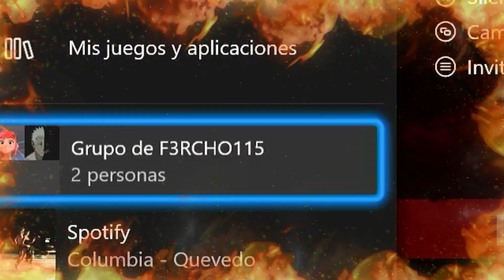F3RCHO juega TEXAS CHAINSAW MASSACRE por primera vez...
Jugué Texas Chansaw Massacre (Masacre en Texas) por primera vez y honestamente, no pensé que me fuera a gustar tanto como me terminó gustando JAJAJA
Conviértete en miembro del canal y recibe saludos al final de los videos!:
Capítulos:
Intro/contexto: 0:00
Soy Leatherface...: 1:12
Escapando de Leatherface: 4:06
Hay habilidades???: 7:42
La 3ra es la vencida: 8:11
777 LIKES Y...: 10:24
Gracias MIEMBROS DEL CANAL! 10:42
DISCORD oficial!: 11:31
Canción(es): Interrogation | Sneaky Snitch | The Drive | Heroes | Wii Shop music